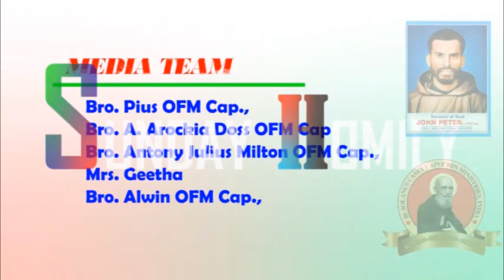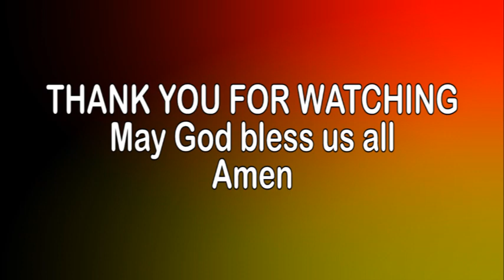19th Sunday in Ordinary Time Homily in Hindi